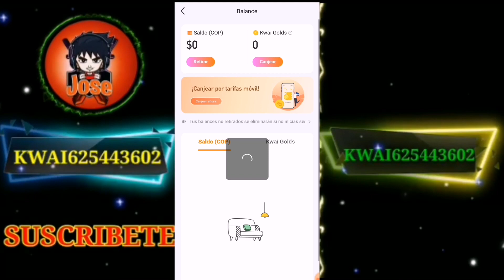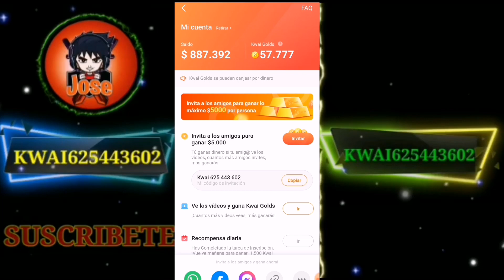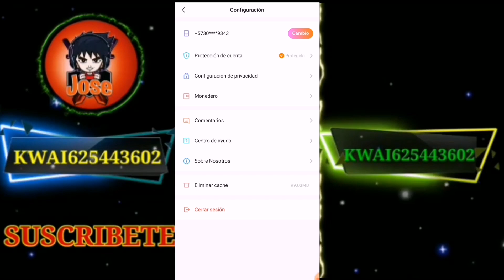KWAI COMO GANAR MUCHO DINERO INVITADO AMIGOS EN KWAI App TUTORIAL PARÁ MÉXICO Y COLOMBIA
Chicos Espero Les Guste Este esta Nueva Información que les Traigo en el dia De Hoy Con Grandes Reconpesas y Solpresa que se Viene En Los Próximos Eventos en Kwai